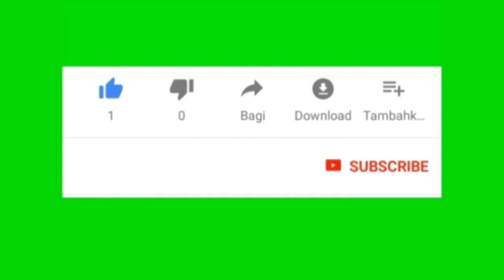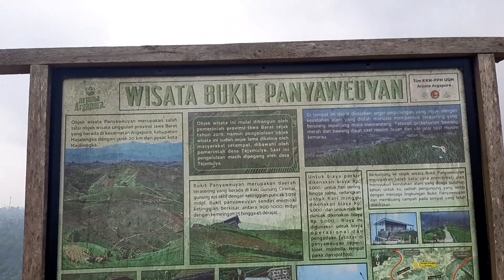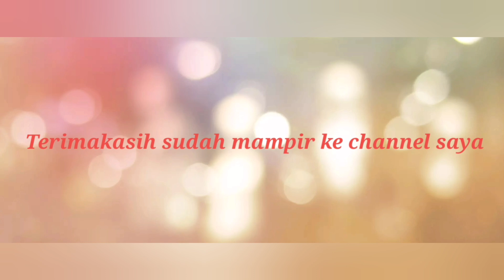Pemandangan Yang Indah Di Terasering Panyaweuyan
Provinsi Jawa Barat memang dikenal memiliki banyak sekali pemandangan alam yang indah dan masih asri. Salah satunya berada di Kabupaten Majalengka yang lagi ngehits akhir-akhir ini.
Apalagi kalau bukan Terasering Panyaweuyan yang berada di Kecamatan Argapura. Pesonanya mampu menyihir setiap wisatawan yang datang ke sana.